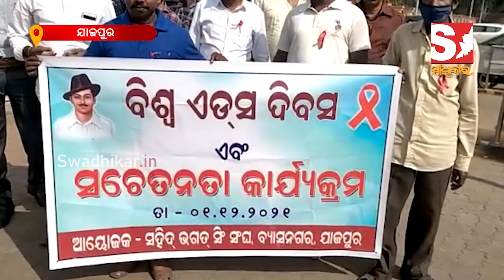ବ୍ୟାସନଗର ସହିଦ ଭଗତ ସିଂ ଯୁବକ ସଂଘ ପକ୍ଷରୁ ବିଶ୍ୱ ଏଡସ ଦିବସ ପାଳିତ